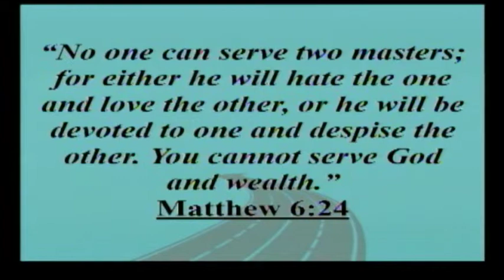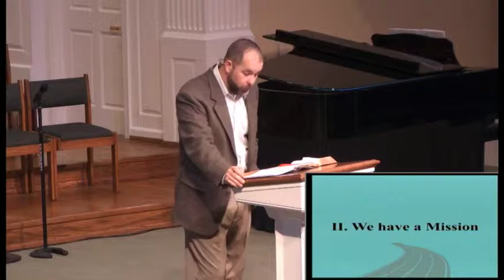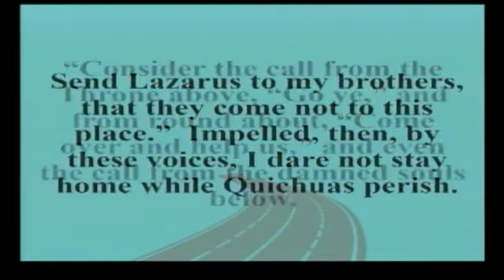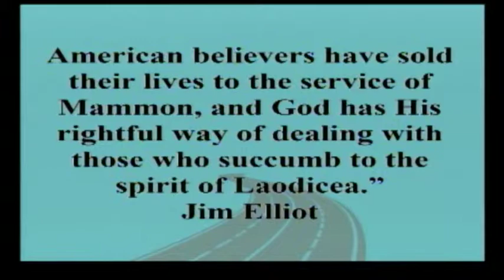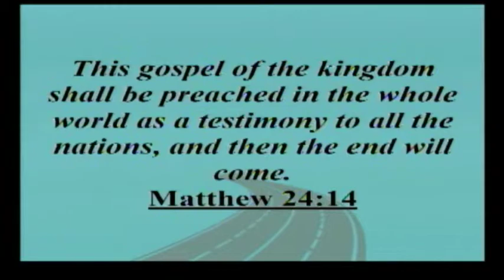Essentials Part 1: The Global Mission